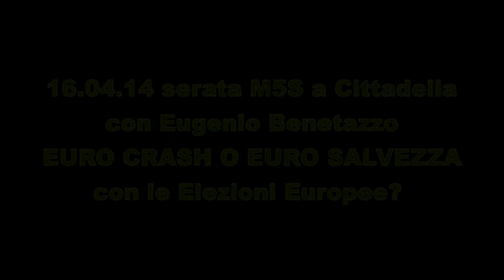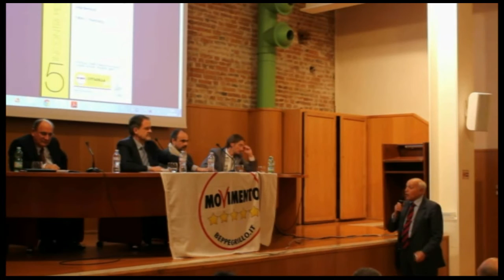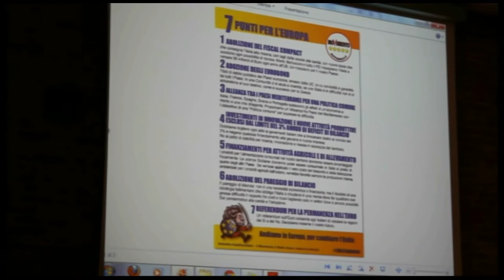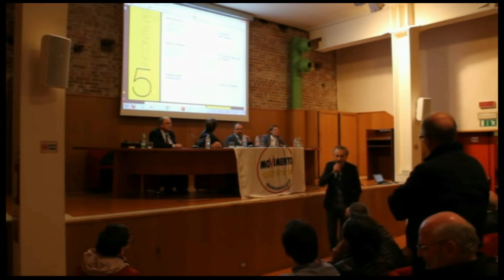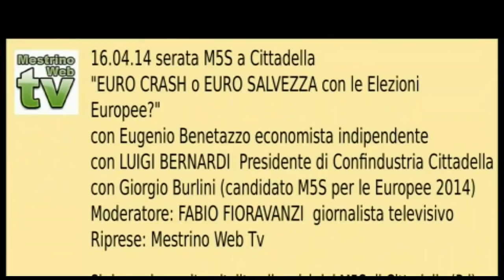CITTADELLA M5S - serata con E. Benetazzo, L. Bernardi e G. Burlini